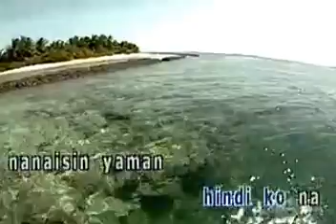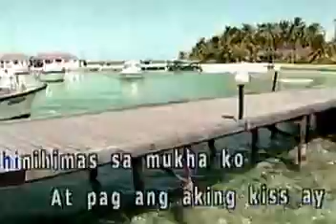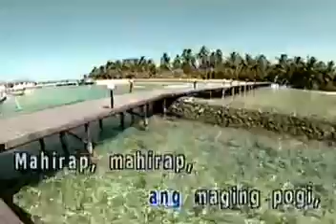Andrew E Mahirap ang Maging Pogi KARAOKE